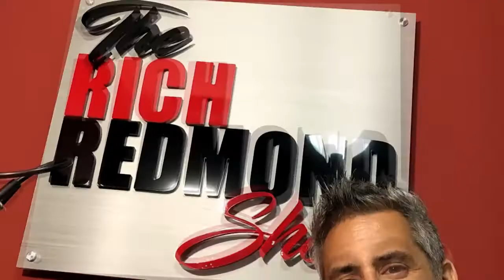Larry Aberman :: What Happens in Vegas...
Larry Aberman is presently the drummer in the acclaimed show Zumanity by Cirque du Soleil in Las Vegas.

He has performed and/or recorded with Stevie Ray and Jimmie Vaughan (the double Grammy winning album “Family Style”); Nile Rodgers, Bernard Edwards, Wynton Marsalis, Lionel Hampton, Joe Sample, Lalah Hathaway, Kelly Willis, Travis Tritt, Aaron Neville, Adam Ant, Jeff Beal, The New York Philharmonic (as featured soloist), Jonatha Brooke, Foreigner, David Lee Roth, Ric Ocasek, Ben Harper, Pete Yorn, Lionel Richie, Daniel Lanois, Bob Clearmountain, and many others.

Aberman continues to record for album, movie and TV projects in his home studio via the internet. His compositions can be heard on numerous TV shows and other media.

Articles written by Aberman have appeared in Modern Drummer magazine, Zildjian’s “Score” magazine, and Drum Workshop’s “Edge” magazine.
He has been a featured visiting artist for the University of Utah; as well as clinician for the Percussive Arts Society, The Field Percussion Workshop, The Las Vegas Drum Camp, and the Las Vegas Academy’s Jazz Invitational.

In addition to his adjunct professorship at UNLV, he is also professor of jazz studies at the Nevada School of the Arts in Las Vegas. He also shares a performing and educational partnership with fellow UNLV faculty member, drummer/percussionist José “Pepe” Jimenez called DRUMMERS TECH.

Aberman is a proud longtime endorser of Drum Workshop drums and hardware, Zildjian cymbals and sticks, and Remo drum heads and percussion.

A few things that came up:
-Having a steady gig in Vegas with Zumanity by Cirque du Soleil
-Early adopter of DW
-NYC gigs
-Blues shuffle is the basis for so many beats
-Playing with Foreigner at 26
-Status of Cirque shows with COVID
-Vegas musicianship
-Auditioning for The Blue Man Group
-Playing for DLR
-Learning licks from Daru
-Thomas Lang and practicing for 14 hours a day
-The future of music